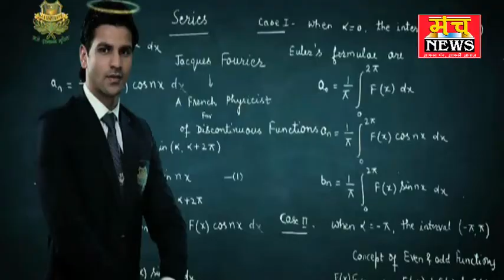खनन कर रहे ट्रेक्टर ने 3 वर्ष वर्षीय अजान को ट्रैक्टर ने रौंद दिया